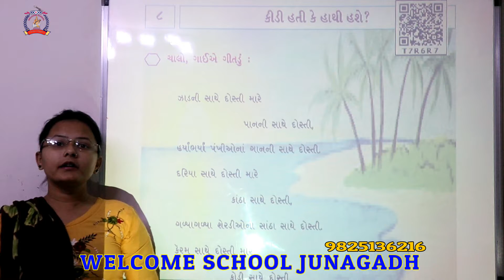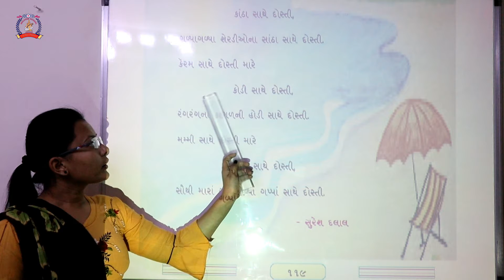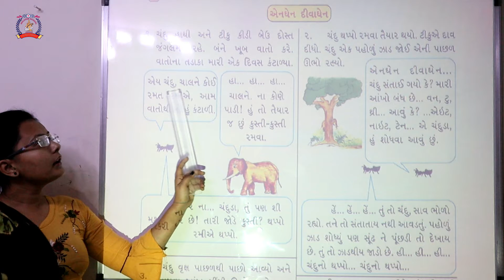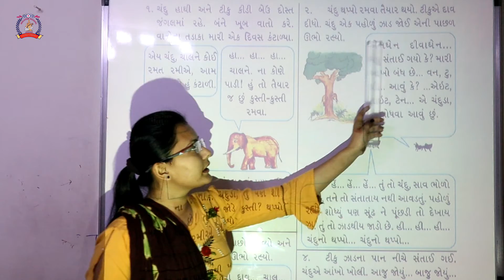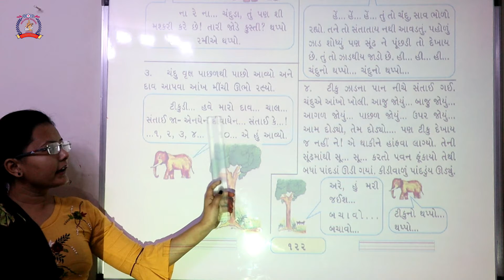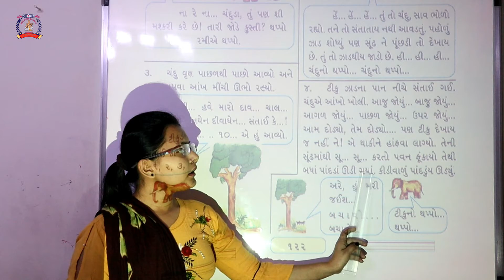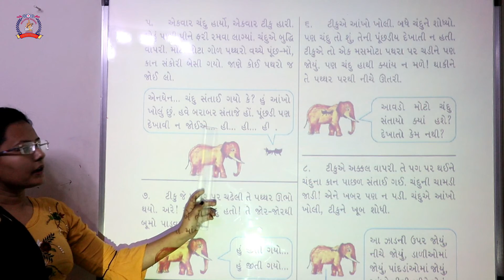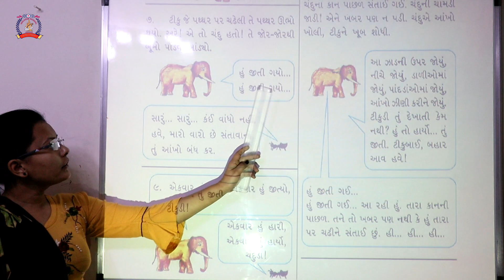CLASS 3 GUJARATI PART 16